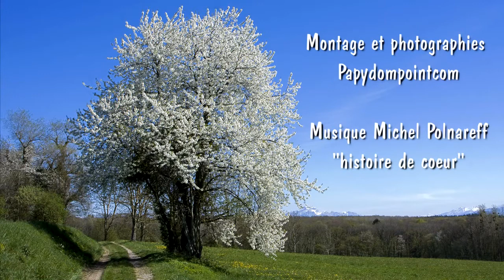printemps 2011 blog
quelques fleurs de mon jardin au printemps et une intruse ?